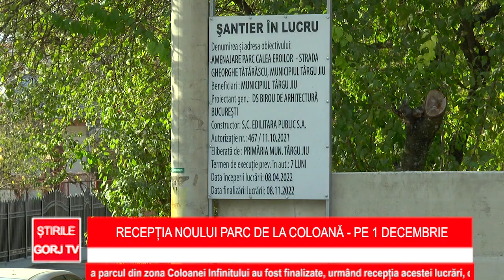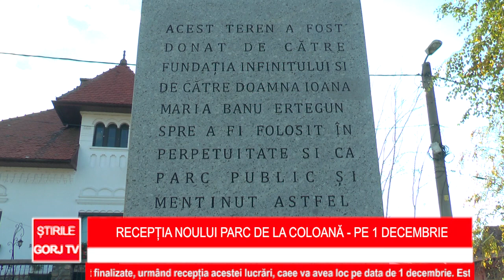Recepția noului parc de la Coloană – pe 1 decembrie